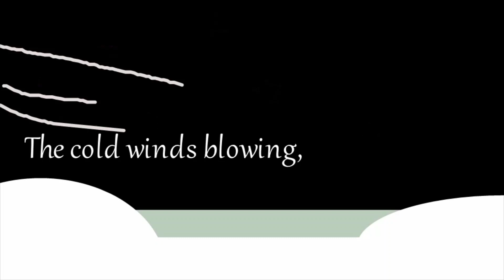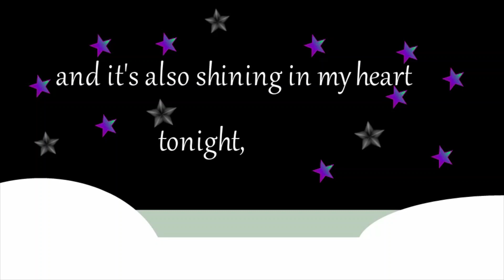Keep on Shining - Harmony Road Music Time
Harmony Road Music Time
Sandra Elena DF 2022